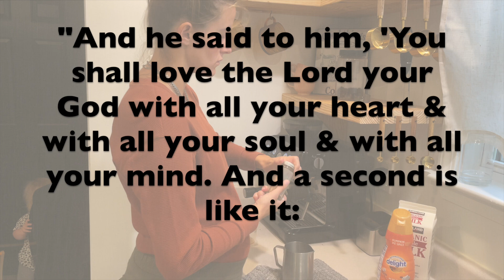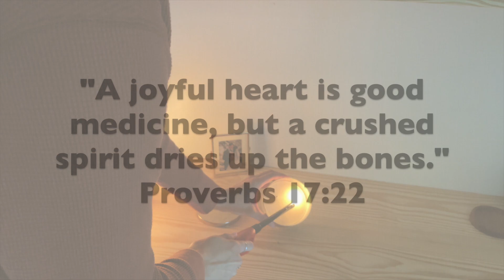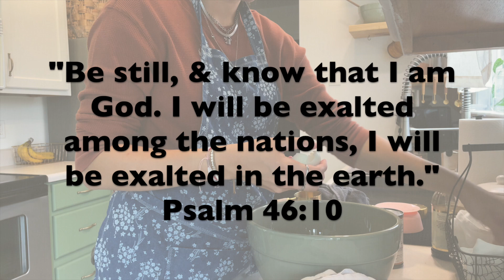Creating a peaceful & cozy Christian home☕️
In this video I wanted to share some of the things I've learned about creating a cozy, comfortable home for my family that is coupled with peacefulness. Everyone is so different & so should seek to find ways of making their own homes unique, comfortable, & functional for their families. The tips I share in this video are some of the things I did, but you can totally do the opposite or switch them up according to what you like. I pray this is an encouragement for all women who maintain and love their homes. God bless!

00:00 Intro
2:08 Attitude
5:41 Rushing
9:50 Meaningful decor
11:54 Clean
14:06 Lighting
14:57 Food